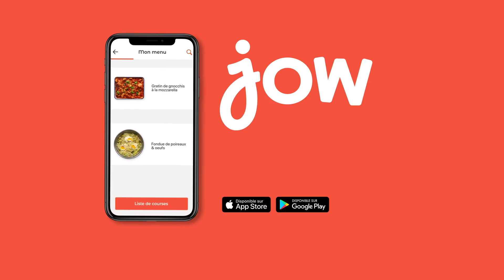Recette de la Quiche poulet & brocolis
Au menu : quiche poulet & brocolis. Rien qu'à l'odeur vous aurez du mal à résister !

🍴: Recette de la "Quiche poulet & brocolis" dispo sur l’app et